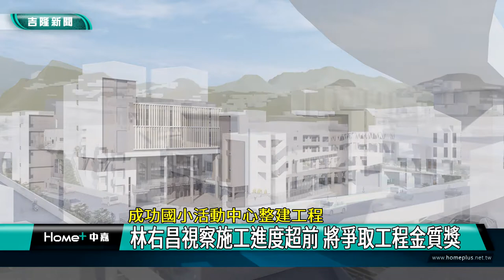工程 基隆|多功能 活動中心|音樂廳 籃球場|施工 進度|公共工程 金質獎|校園 社區|成功國小活動中心整建工程 林右昌視察施工進度超前 將爭取工程金質獎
克服基隆多雨天氣 成功國小多功能活動中心整建工程進度超前 可望爭取公共工程金質獎

（中嘉吉隆新聞記者張啓騰/基隆報導）規劃有中型音樂廳及籃球場等多功能設施的基隆市成功國小活動中心整建工程正如火如荼進行中，基隆市長林右昌特別前往視察，基隆市政府教育處方面表示目前工程進度超前1％，可望如期在民國113年完工啟用，由於施工品質佳，基隆市政府也決定報名爭取公共工程金質獎。